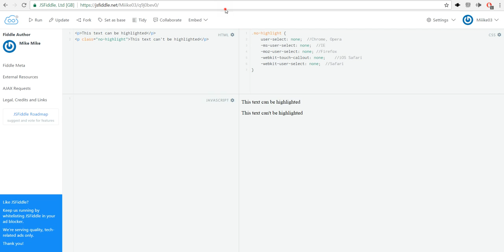How to disable text selection highlighting using CSS?